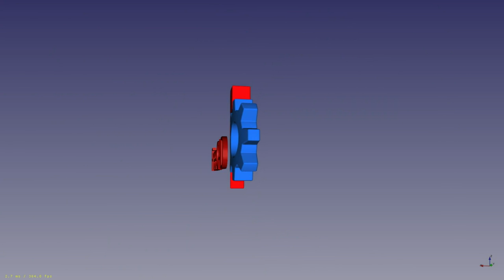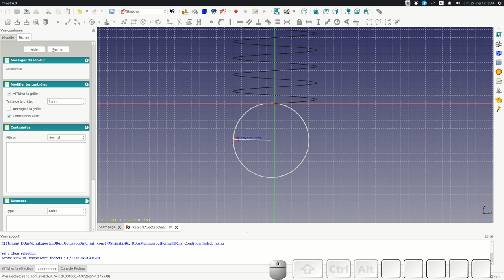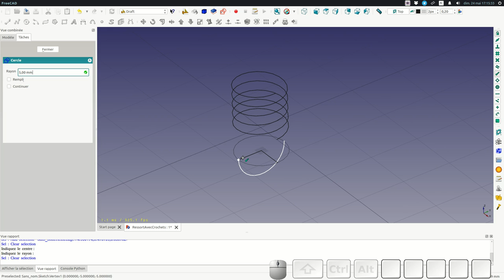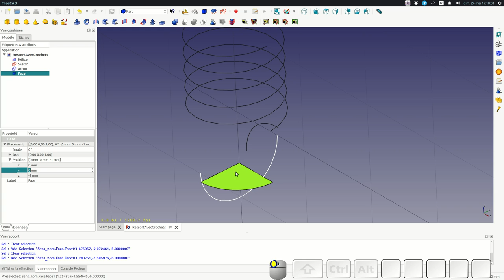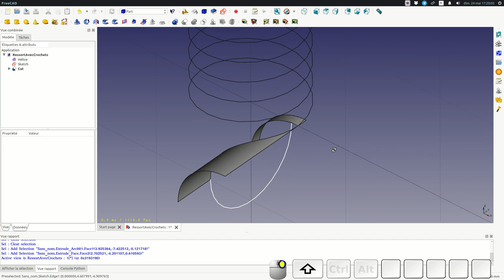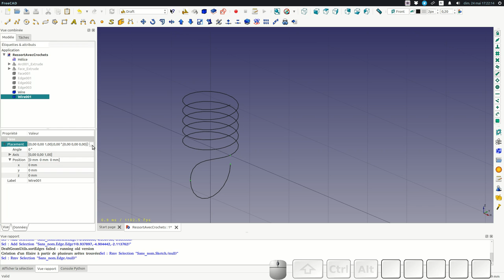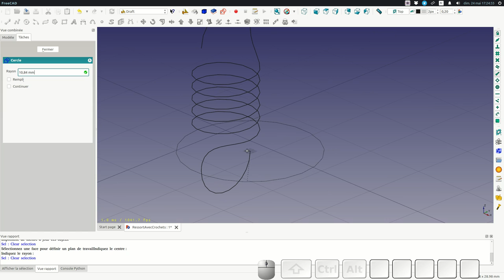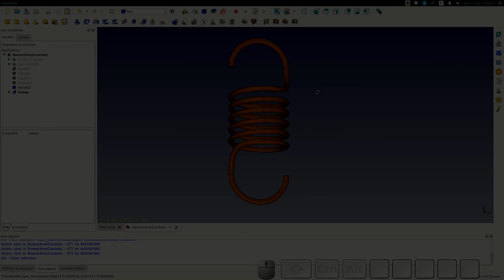FreeCAD - Tutoriel : Créer un ressort avec crochets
Tutoriel FreeCAD : Créer un ressort avec crochets

2015 - Jonathan Wiedemann